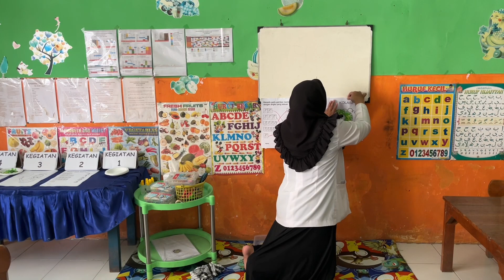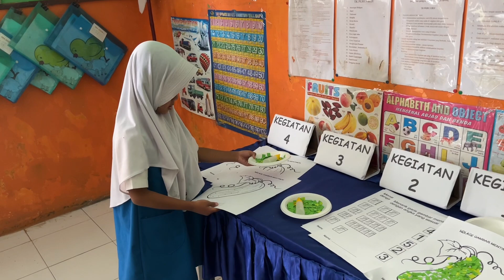VIDEO [UTUH] PRAKTIK UJIAN KINERJA PPG DALJAB TAHAP 3 TAHUN 2024_ILA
Video Pembelajaran UKIN DI kelas
Contoh video UKIN PPG guru Tertentu 2024
video Ukin
Contoh video Ukin
ruang lingkup UKIN
Ujian kinerja
UKIN
Panduan ukin
Video Ukin
soal UKPPPG
Soal ujian tulis UKPPPG
Contoh soal ujian tulis UKPPPG
SOAL SJT PPG
Soal SJT
Soal PCK
Soal PCK PPG
Pembelajaran PMM
Sertifikasi pendidik
cara mengerjakan Postes
Cara mengerjakan jurnal pembelajaran
jurnal pembelajaran
Video Pembelajaran dikelas
PMM
UKIN PPG
Pendaftaran UKPPPG
Cara mendaftar UKPPPG
Ketentuan UKPPPG
Soal UKPPPG
UKIN PPG
cara lapor diri
panduan lapor diri PPG
lapor diri PPG
PPG tahap 2
Pengumuman PPG
Guru penggerak
GUru PLPG
Ploting PPG Daljab
PPG Guru tertentu
Hilal Pendaftaran PPG Daljab 2024. Segera mutakhirkan data ini !!
seribu jalan
pemutakhiran data PPG
Data dapodik
Pemutakhiran Dapodik
PMM
PMM PPG
Pengumuman PPG Daljab 2024
pengumuman PPG
Jadwal PPG 2024
jadwal PPG daljab 2024
PPG dalam jabatan
PPG Daljab 2024
PPG daljab 2024 tidak ada pretes
Seleksi Akademik PPG
Tidak pretes PPG
ppg sasaran kategori A
PPG sasaran kategori B
kriteria pemanggilan PPG daljab 2024
konfimasi kesediaan PPG
Persyaratan Pendaftaran Peserta PPG Dalam Jabatan 2024.
Persyaratan Seleksi Akademik
Data Guru di Dapodik
Status Pemenuhan Prasyarat
Status NIK
Memiliki NUPTK
Kualifikasi S1 / D4
Usia Kurang dari sama dengan 58 Tahun
Status Sertifikat
Belum Sertifikasi
TMT sampai dengan 01 Januari 2020
Jalur Pendidikan Formal
Jenis PTK
Guru Kelas
PPG Guru penggerak
PPG Daljab
PPG Dalam jabatan
PPG 2024
Pendidikan Profesi Guru
sim pkb
Piloting PPG Tahap 2
PPG Tahap 2